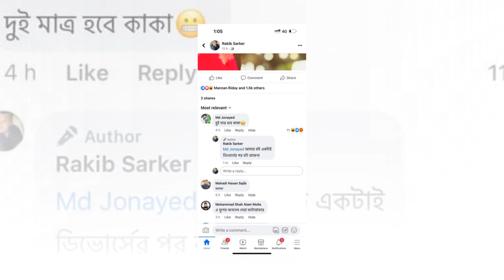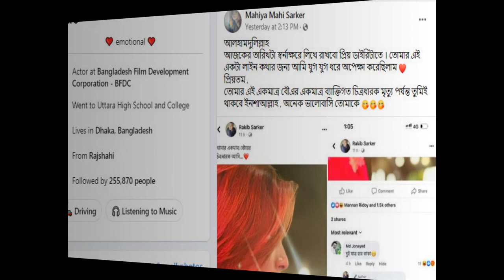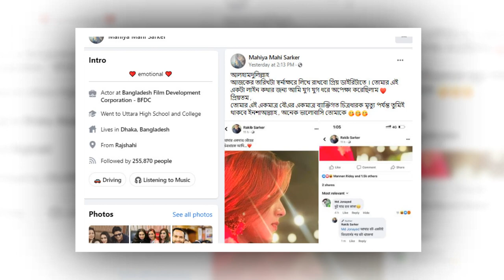বিচ্ছেদ নিয়ে মুখ খুললেন মাহি | Mahiya Mahi Sarker | Rakib Sarker.